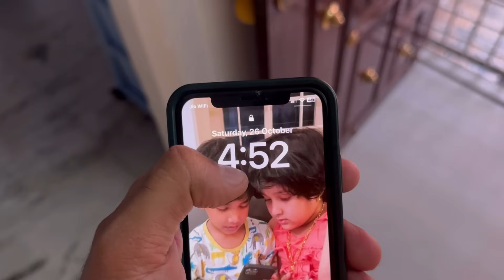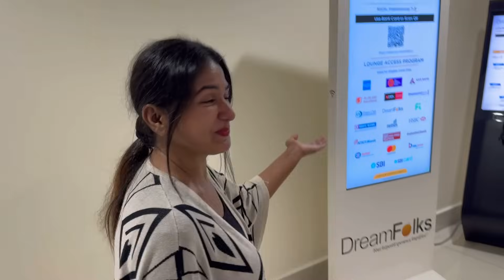Worst Start To Our Long Awaited Trip